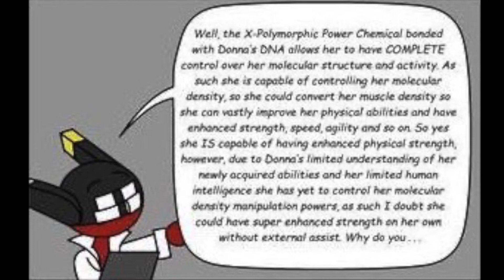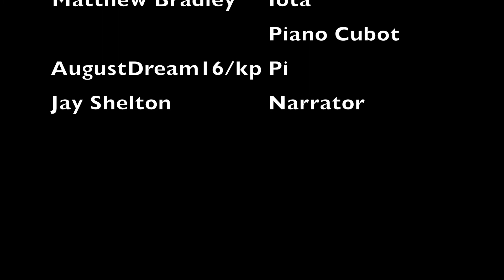Donna Limber Episode 7: Inner Strength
(The cast of the comic dub re-uploaded the video to fix some kinks)

In the season Finale,  Pi asks Iota if Donna Limber has enhanced physical strength from the chemical pod that Donna ate. Iota explains that Donna does have hidden potential thanks to the chemical, but she has yet to unlock it. Then to Iota's surprise, he finds that Pi is all banged up, Pi explains that he planned on pranking Donna with her phobia of spiders, but he learns a valuable lesson on why it isn't smart to prank an elastic hero in training.

This is a fan dubbed comic of the Donna Limber comic series that was created by DracoDragite, who was kind enough to let my friends and I make a fandub comic of his work. Check out more Donna Limber content on his web page on DeviantArt.

Special shout out to everyone involved with the past projects and videos we made. You guys are all awesome! none of the past videos of the season would be possible without yall! This was a fun project and I am very thankful to have an awesome team to work with!

Watch as Donna Limber turns from a plain regular girl, to the elastic superheroine in her fantastic origin story coming soon!